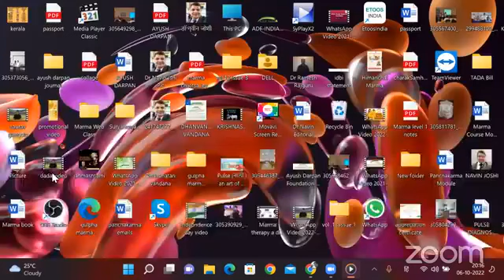क्लिनिकल आयुर्वेद संभाषा 06-10-2022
हमारी वेबसाईट :
​हमारे फेसबुक पेज पर विजिट करें।
*Share The Link as much as possible